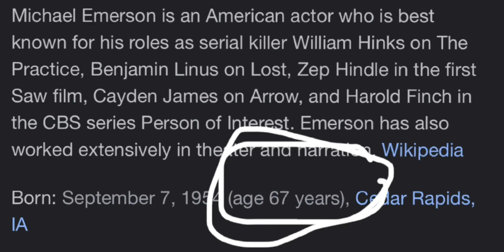[PG] Incredibly Bizarre & Obscure Fictional Attractions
[PG for containing mild crude humor and censored language]

Watch as me and my friend humiliate ourselves and have a grand old time. Yes, of course this idea is inspired by Emirichu.

Mine (Squish, Mesh)
Mr. Bump - The Mr. Men Show
Mr. Tickle - The Mr. Men Show
Lord Betrayus - Pac Man and the Ghostly Adventures
Benson - Regular Show

Friend’s (Crush, Smush(?))
Pirate Captain - The Pirate’s Band of Misfits
Fix-It Felix Jr. - Wreck-It Ralph
George of the Jungle
Harold Finch - Person of Interest

vvv IMPORTANT! vvv

Although most of my uploads are suited to a general audience — most of which contain content from children’s programs — my channel is not run by or geared towards minors. :) For viewer’s, the titles of my videos will contain content warnings for language, exaggerated crude humor, etc; as well as trigger warnings. I want this to be a safe place!